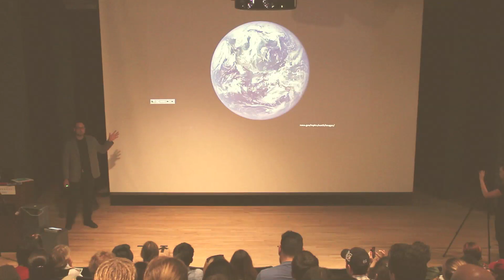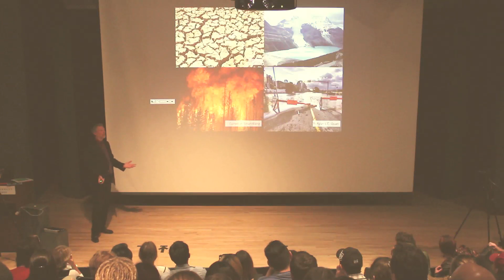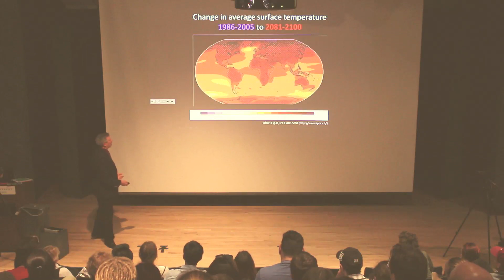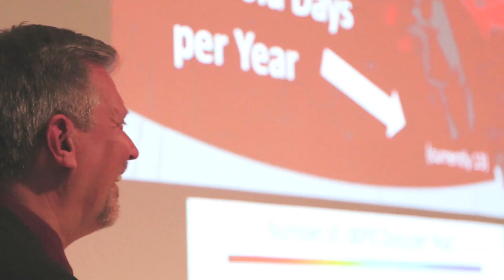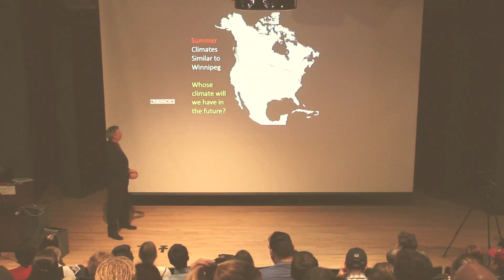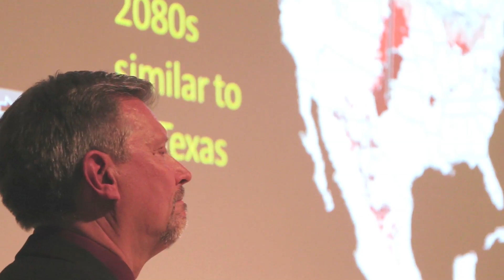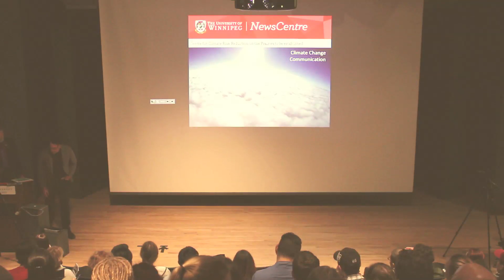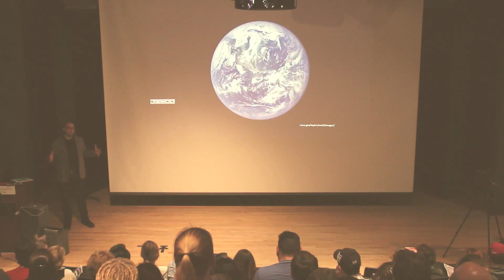Planet Earth and Climate Change | Danny Blair & Ian Mauro | TEDxUniversityofWinnipeg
Climate change refers to a long-term shift in weather conditions. Danny Blair’s research interests and activities are largely concerned with the detection and characterization of climate variability and change on the Canadian prairies.

Mauro's ongoing research in the Arctic, Atlantic and Prairie regions of Canada endeavours to help us better listen to the language of the land, and offer the world strategies for healthy human interaction with the biosphere.

Danny Blair is a Professor and also Associate Dean of Faculty of Science at University of Winnipeg. His main research interests include climate change and variability in Canada's prairie provinces, synoptic climatology, the classification of synoptic patterns, and natural hazards.

He was a contributing author of Canada’s National Assessment of Climate Change released in 2008. He obtained his BSc and MSc degrees from the University of Regina and a PhD from the University of Manitoba.

Ian Mauro is an Associate Professor in the Department of Geography at the University of Winnipeg. He holds a BSc in Environmental Science and PhD in Geography, from University of Manitoba.

Mauro is a pioneer of multi-media methodologies, scholarship and education. His interdisciplinary work weaves the social and ecological sciences together recognizing the important synergies between scientific and indigenous knowledge.

Mauro is known to use participatory video to collect digital stories to help communicate and conserve local and indigenous knowledge. In year 2011 he was awarded an “Apple Distinguished Educator” award for his work.